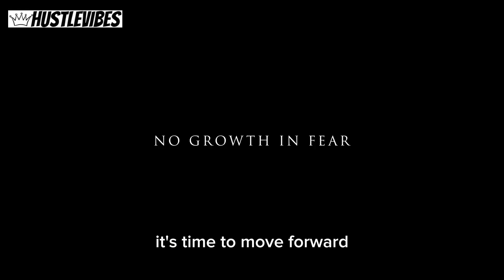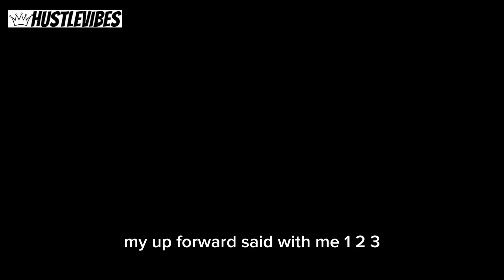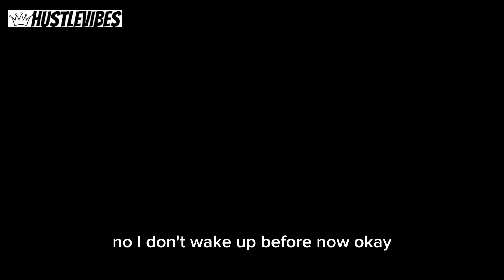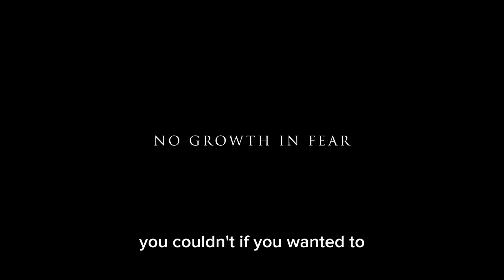ERIC THOMAS - NO GROWTH IN FEAR (BEST MOTIVATIONAL SPEECH)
In this video, I'm sharing the best motivational speech by Eric Thomas. Eric Thomas is a well-known speaker and author, and this speech is one of his most famous and popular.

If you're looking for a motivational speech that will help you boost your energy and motivation, then look no further! Eric Thomas provides a powerful and inspiring speech that will help you reach your goals and reach your full potential. Whether you're a beginner or an experienced athlete, this speech is sure to help you reach your goals!